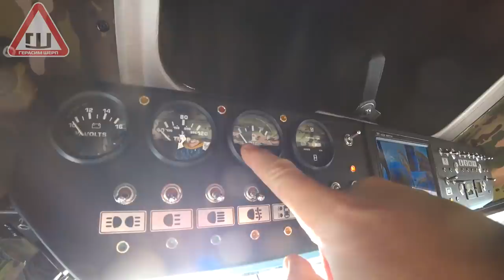Вездеход Шерп для самых маленьких! Как Гер Герыч с друзьями в поход ходил!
Там вы сможете записаться на ознакомительный курс вездеходного вождения или узнать о наших партнерах.